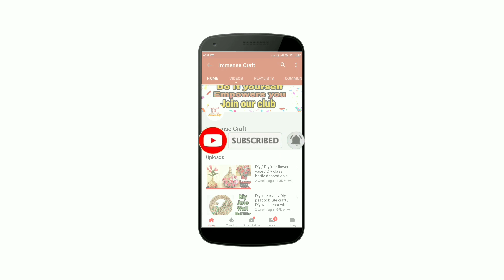Bottle art | Glass Bottle decoration | wine bottle craft | Glass Bottle craft ideas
Bottle art
Bottle craft ideas
Bottle decoration
Bottle decoupage